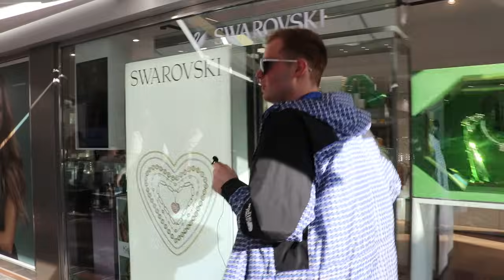Testataan Fuengirolan Parhaat Ravintolat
Testataan Fuengirolan eksoottisimmat ravintolat!

Tässä lista ravintoloista

La Bohemia

Safari bar

Martin Bar

Jetis kebab

London bar

Ota haltuun mun somet
Snap: Okki21

Ota haltuun myös Lussen somet

Nähdään taas ensijaksossa